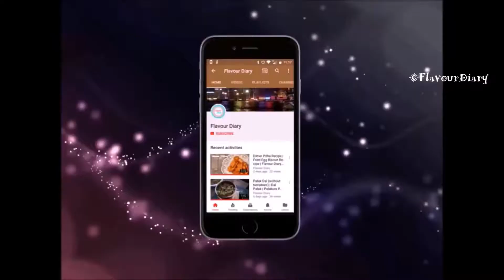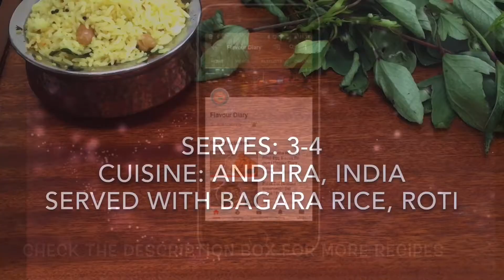3 lamb curries with vegetables | flavourdiary | mutton curries | nonveg curries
3 lamb curries with vegetables | flavourdiary | mutton curries | nonveg curries

Hi friend, today's recipes are yummy combo of lamb mutton with vegetables. These curries very well go with both rice or roti.